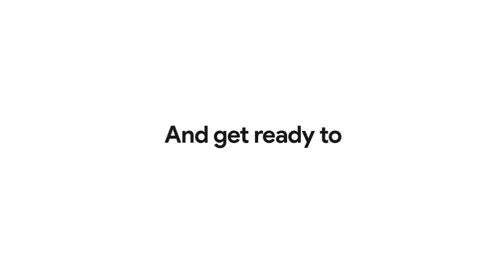Register for a free online retail space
The GTBank Fashion Weekend Returns for the 5th year.

Dates: 14th and 15th November, 2020.

 The two-day event, will provide hundreds of indigenous small fashion businesses with the opportunity to expand their online presence, reach new markets, and position their businesses for sustainable growth.

In line with its vision of Promoting Enterprise, the Bank will provide an e-commerce platform that will allow hundreds of small businesses connect with thousands of consumers that are online, whilst providing fashion lovers with an immersive online shopping experience. The Bank will provide custom-built online retail stalls for free and, at the same time, fully sponsor all promotional activities to drive visibility and sales for all the fashion brands that will be a part of the 2020 GTBank Fashion Weekend.